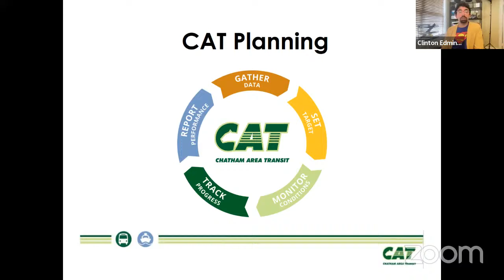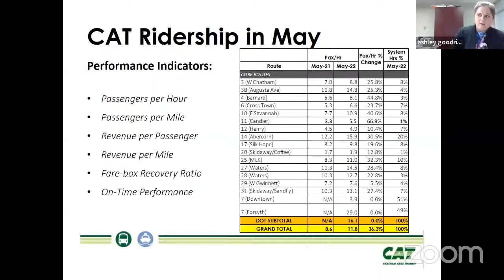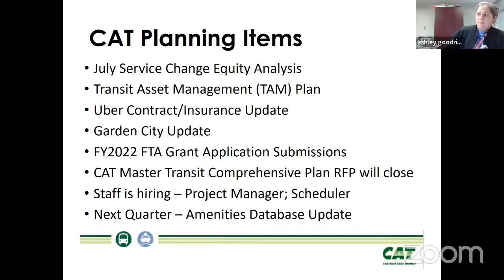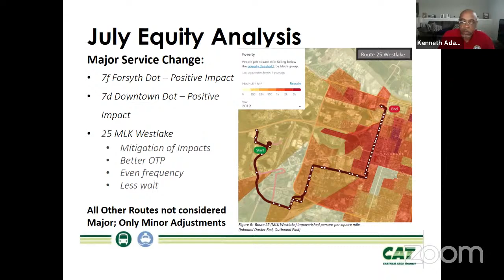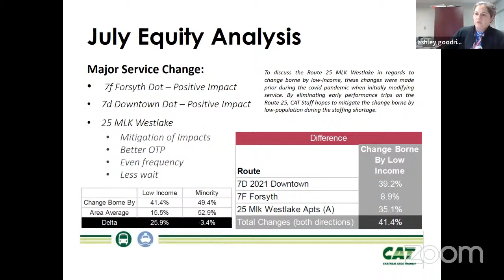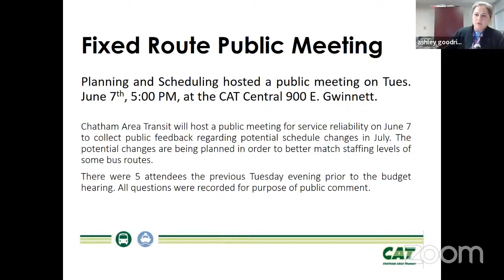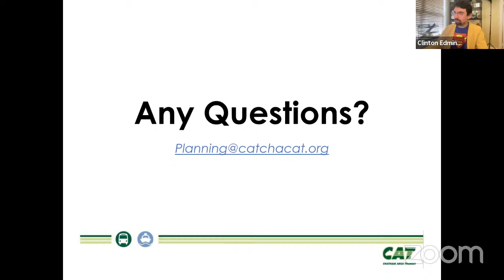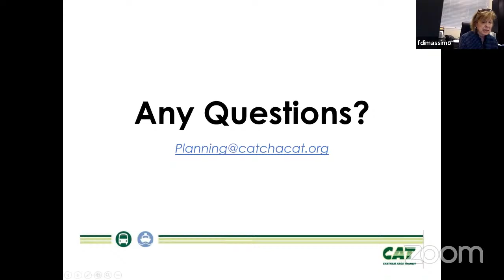CAT Board of Directors’ Meeting